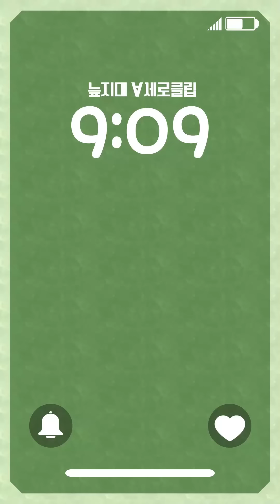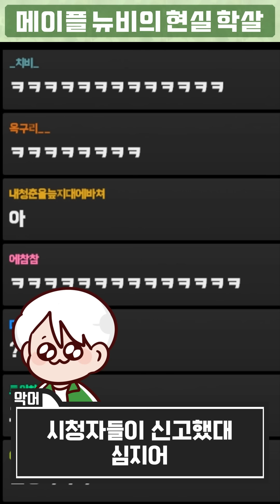메이플 스틸길드 단체정지｜늪지대 세로클립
늪지대 짧소리를 모바일로 편하게!

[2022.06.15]